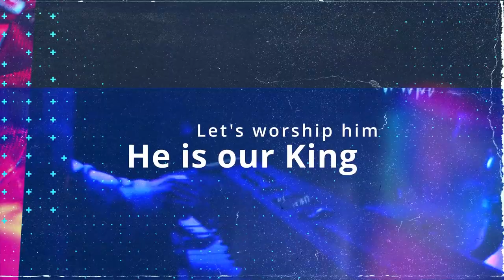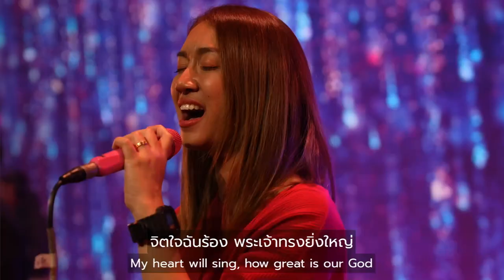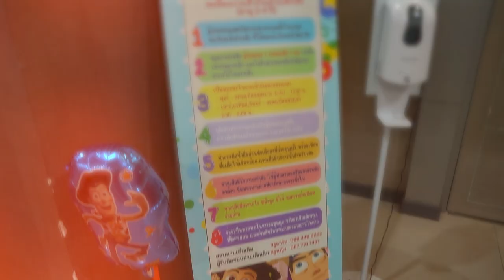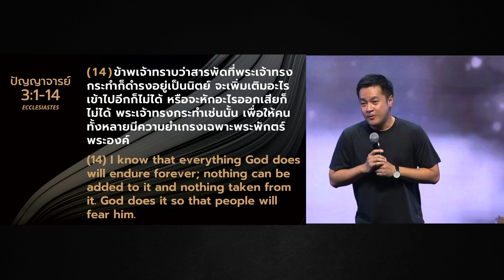ประมวลภาพค่ายสานสัมพันธ์พันธสัญญา 2023 - Side by Side 'เคียงบ่า เคียงไหล่'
รวมภาพบรรยากาศสุดประทับใจ ของค่ายสานสัมพันธ์พันธสัญญา 2023 'Side by Side' : เคียงบ่า เคียงไหล่ ตั้งแต่วันที่ 28-31 กรกฎาคม 2023 ที่อยุธยา ซิตี้ปาร์ค จังหวัดพระนครศรีอยุธยา